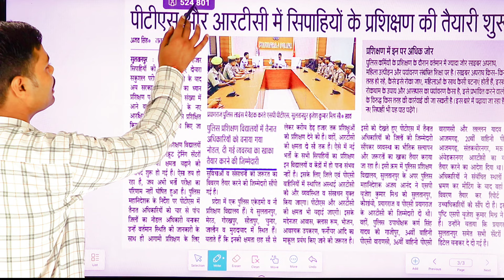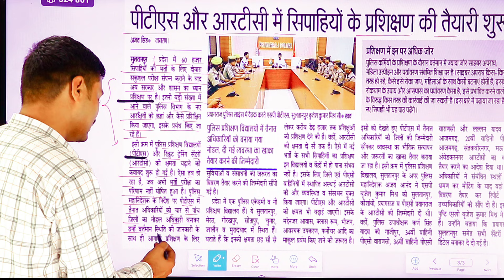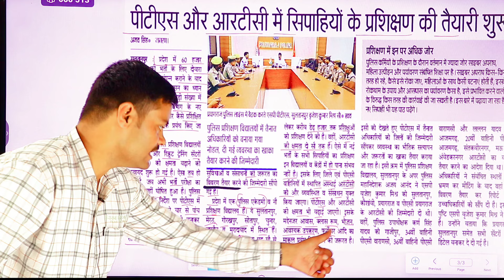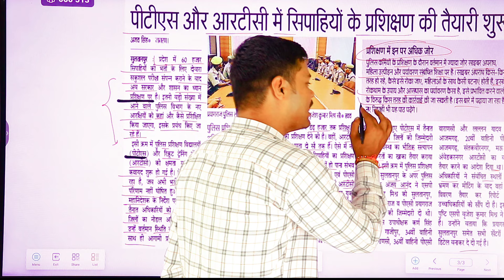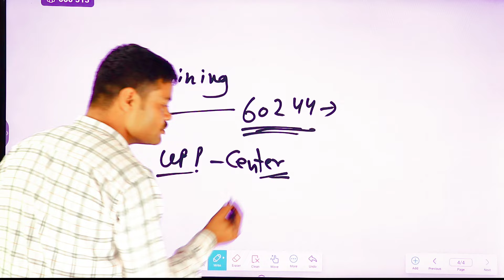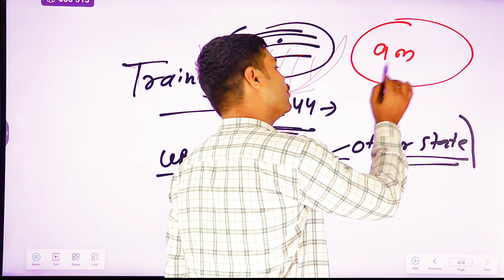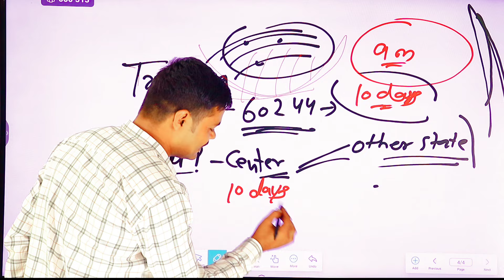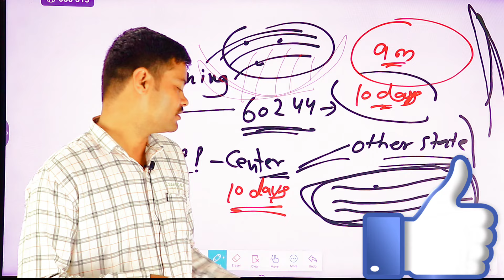UPP 60244 Good News अच्छी खबर | ट्रेनिंग सेंटरों की मरम्मत चालू UP POLICE CONSTABLE 60244 UPDATE